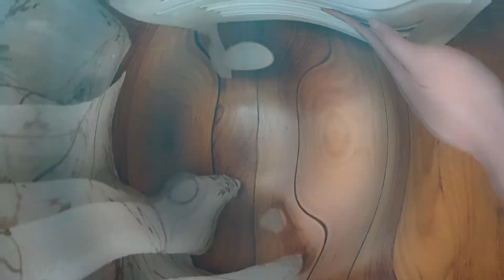notre BLOB est malade 🤒🤕🥴 je tente de le réanimer 😱🤪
aujourd'hui on trouve un nom à notre ami Blob qui est bien malade le pauvre
je décide donc de le soigner vais-je réussir à le réanimer ??